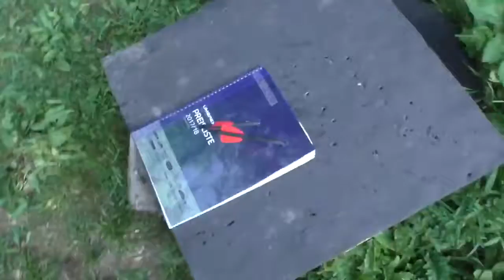WHEN NEED TO START DISASTER BEST SURVIVAL WAFFE